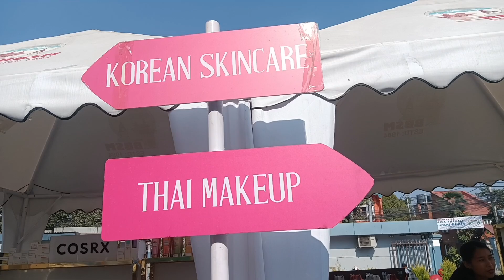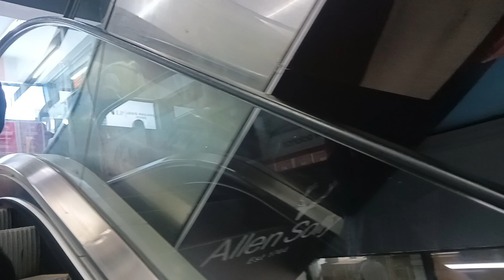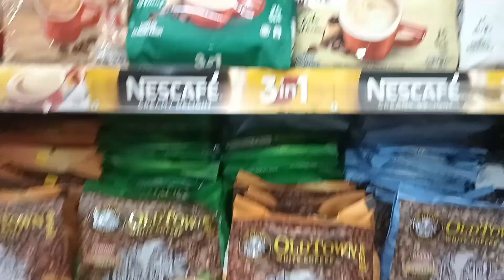Nakkhipot to Naxal #🇳🇵 Vlogs